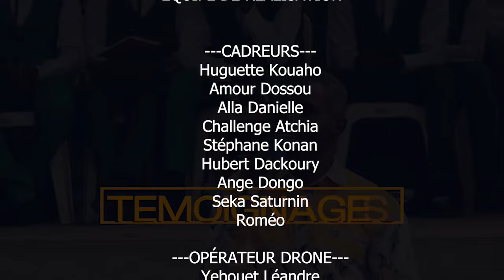CRPPF 2024 JOUR 39 (PARTIE 2) INTERCESSION ET PRIERES DE COMBAT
OBJET : INTERCESSION ET PRIERES DE COMBAT
Thème : CE QUI EST ARRIVE A PHARAON ET SON ARMEE DANS LA MER ROUGE SERA LE SORT DE NOS ENNEMIS